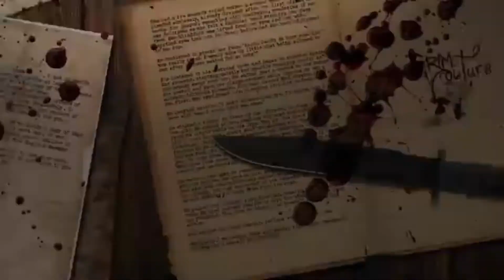NIVELES SON NIVELES, UNA VEZ MAS DEMOSTRADO, HALLOWEEN ES DE NOCHES CON PATTY.